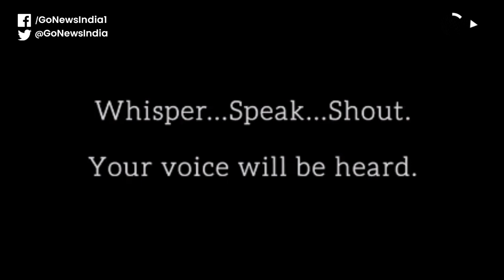'Listen To Her': Nandita Das' Short Film On Domestic Violence Amid Lockdown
Making most of her lockdown as a filmmaker, director Nandita Das, has released a film on domestic violence, a concern raised by various organisations and feminists across the world during the coronavirus lockdown. The seven-minute film, titled 'Listen to Her', features Nandita and her son Vihaan